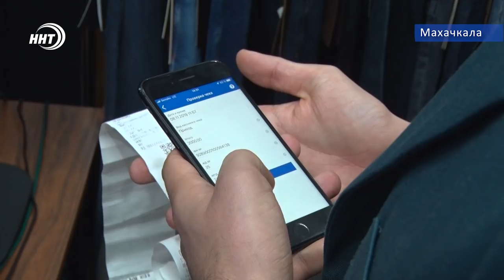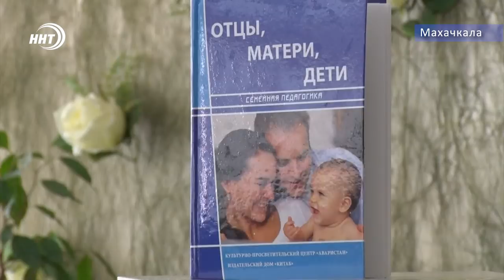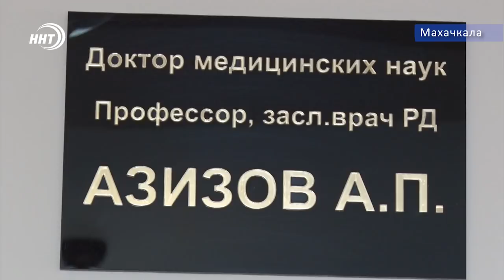Итоги недели за 17.11.2019 год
1. Оценка или наценка? Споры вокруг изменения кадастровой стоимости земли не утихают в Дагестане. Подключились к дискуссии и народные избранники.
2. До конца года главная площадь столицы обретёт новое лицо. Проектировщики обещают, что после дождя она уже не будет напоминать Венецию. Как говорится: поживем – увидим.
3. Перед тем как сесть за руль – проверь долги. А то можно домой и пешком отправиться. О должниках на дорогах – в нашем выпуске.